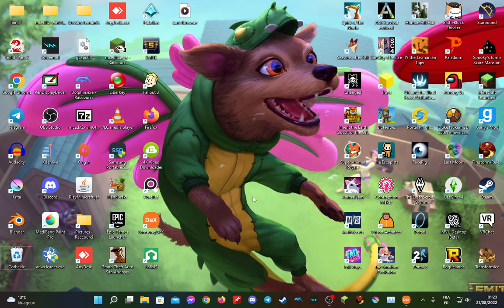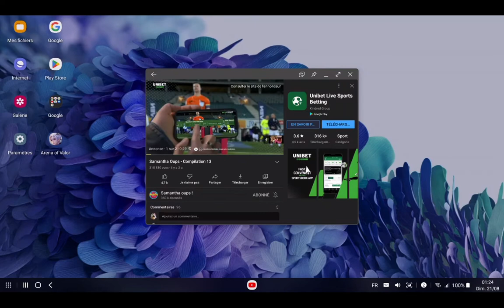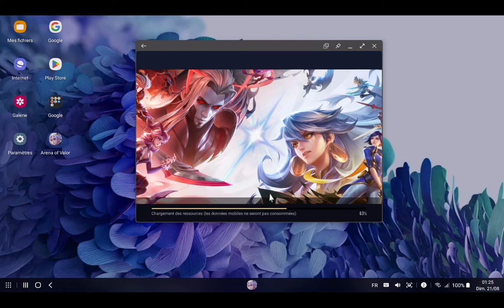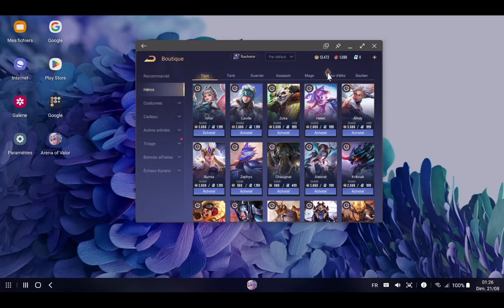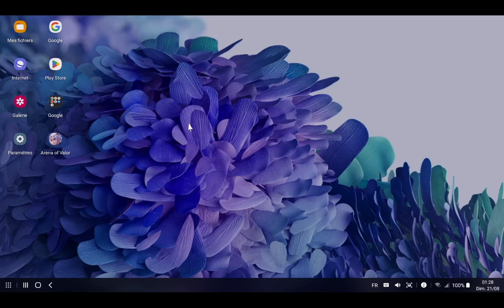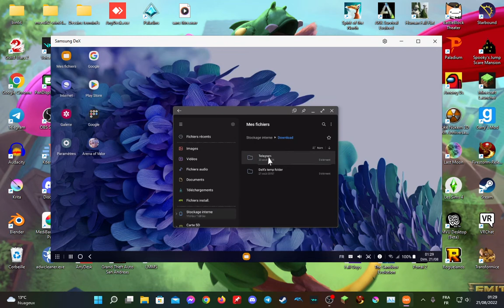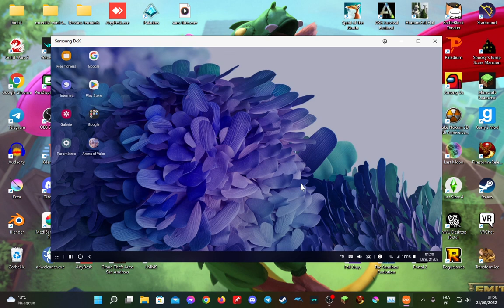Test de Samsung DeX et avis